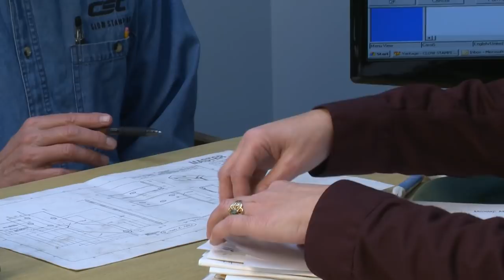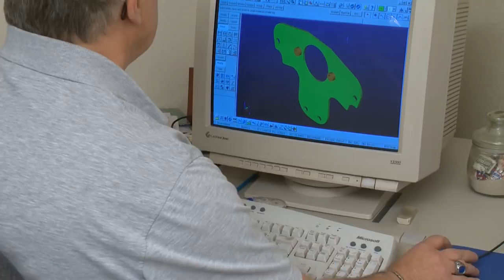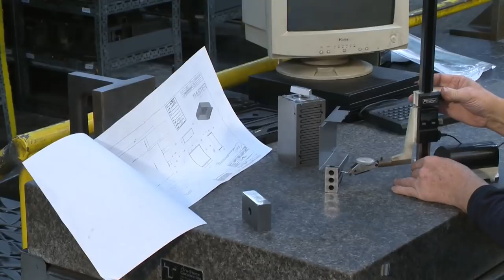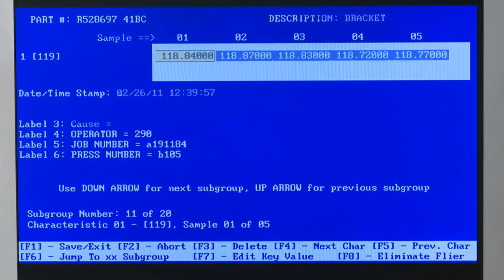Clow Stamping Company Overview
Clow Stamping offers full service stamping, fabrication, and finishing of metal components. In addition to stamping with a variety of punch presses, Clow provides in house tooling, machining, laser technology, and finishing options for a complete list of value added services. Clow produces finished components that are ready for final assembly at our customers' facilities. Our 212,000 square foot facility is located in central Minnesota and ships parts across the globe, on time and on budget.